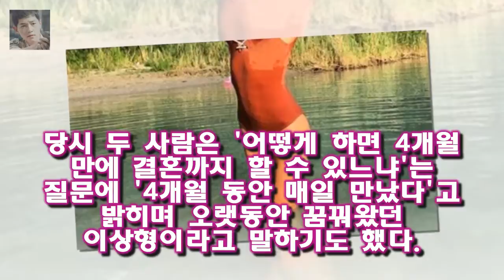김새롬 이찬오 향한 의미심장한 발언을 보니? 과거가 계속 나오더라 김새롬이 이찬오 셰프와 이혼한 이유를 비디오스타를 통해 밝힐 예정인 가운데 김새롬의 과거 발언이 새삼 재조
김새롬이 이찬오 셰프와 이혼한 이유를 비디오스타를 통해 밝힐 예정인 가운데 김새롬의 과거 발언이 새삼 재조명됐다
김새롬 이찬오는 과거 2015년 방송된 tvN 현장토크쇼 택시에 나란히 출연해 다정함을 과시한 바 있다
당시 두 사람은 어떻게 하면 4개월 만에 결혼까지 할 수 있느냐는 질문에 4개월 동안 매일 만났다고 밝히며 오랫동안 꿈꿔왔던 이상형이라고 말하기도 했다

이날 패널로 출연한 김학래는 임하룡에게 어쩜 이렇게 변한 게 없느냐고 묻자 임하룡은 눈이 안 좋아지신 것 같다고 답해 웃음을 자아 임하룡 개그맨에서 배우로...무슨 일 있었나 :
예매 대상은 2월 14∼18일 5일간 운행하는 KTX·새마을·무궁화호 등의 열차와 O-트레인(중부내륙관광열차) V 코레일 설 열차승차권 예매 시작...올해부터 반환수수료 강화 :
코레일 설 열차승차권 예매 시작...올해부터 반환수수료 강화  16일 경부·경전·동해·충북선 17일 호남·전라·경강·장항선 (대전=연합뉴스) 유의주 기자 = 올해 설 열차승차:
지난 15일 아디다스는 공식 유튜브 채널을 통해 손나은이 등장하는 캠페인 영상을 공개했다 | 에이핑크 손나은 레깅스 여신→스포츠 브랜드 공식 모델 발탁텐아시아 :
앞서 손나은은 아디다스 레깅스 패션으로 화제를 모았다 손나은 결국 해냈다! 아디다스 덕후에서 모델까지... :